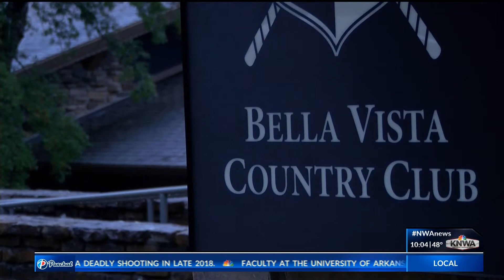KNWA News BVPOA